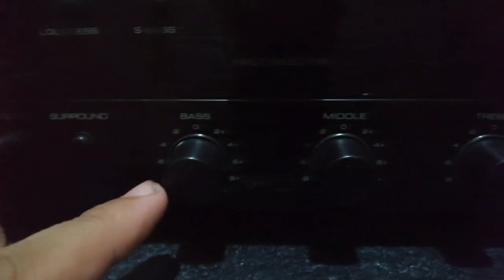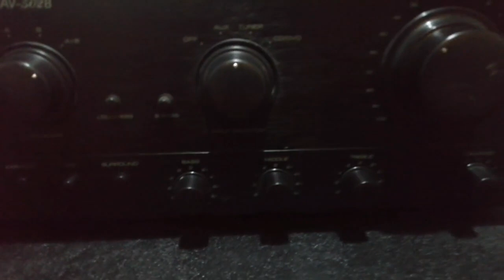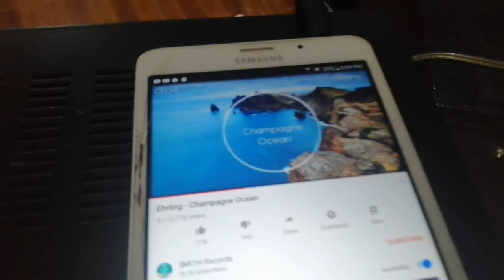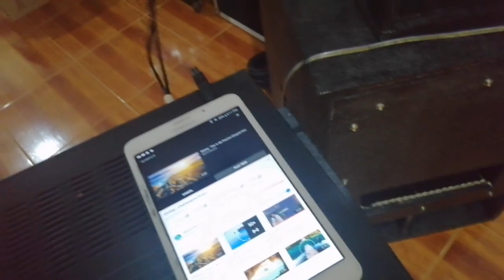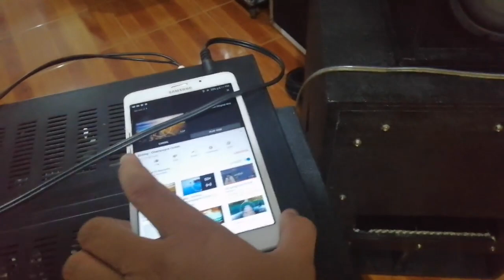Konzert 502, Pambahay na Sound Set up